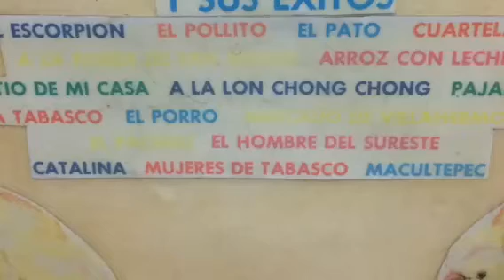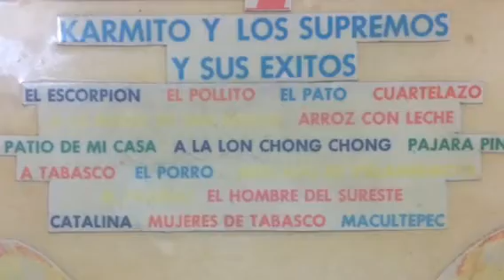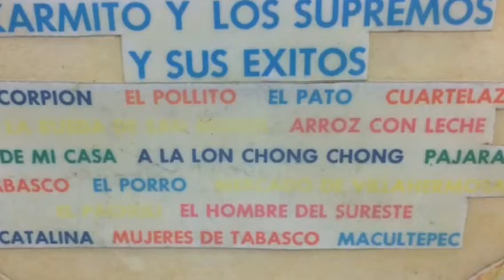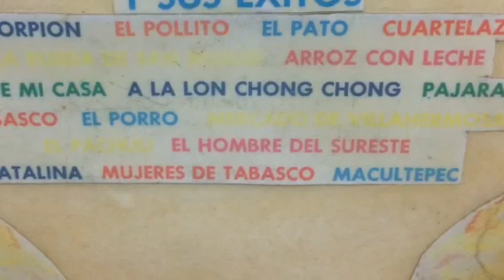KARMITO Y LOS SUPREMOS (EFECTOS DE SINTETIZADOR)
FIEBRE TABASQUEÑA